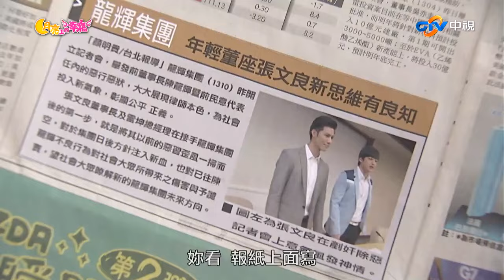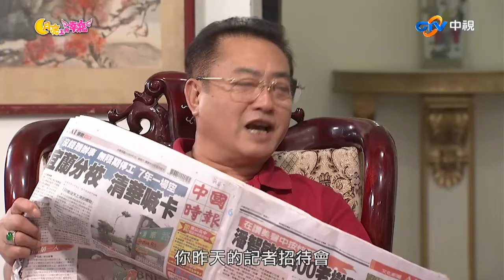文良驚見書巧淪為陪酒小姐！ 文良憂書巧毀形象反遭嗆【月亮上的幸福 精華版】EP55-2 白冰冰 王識賢 韓瑜 丁力祺 黃瑄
04:20 文良參加聚會遇書巧
05:12 文良 怒書巧墮落不知羞恥
07:20 文良憂書巧毀他形象
08:37 母女驚聞龍輝噩耗